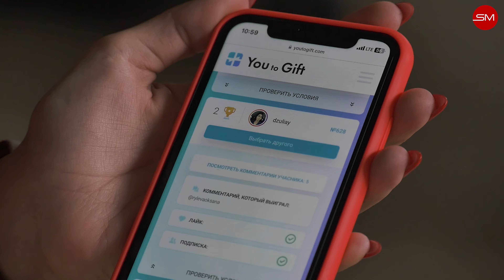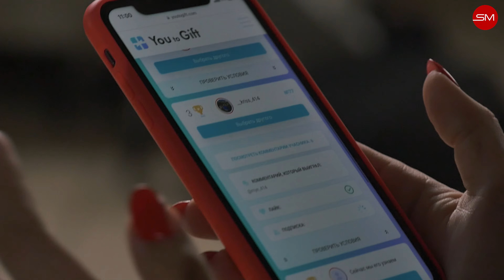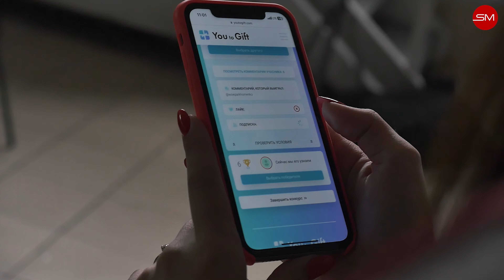РОЗЫГРЫШ SupremeDetailing раздает подарки🎁